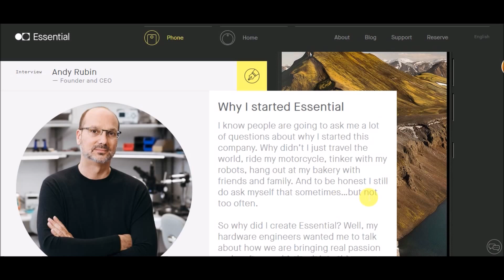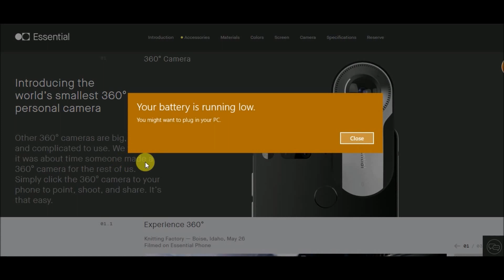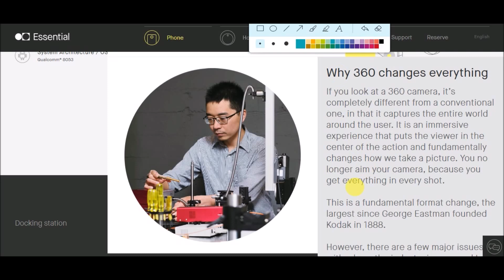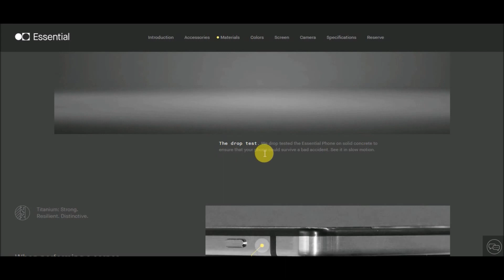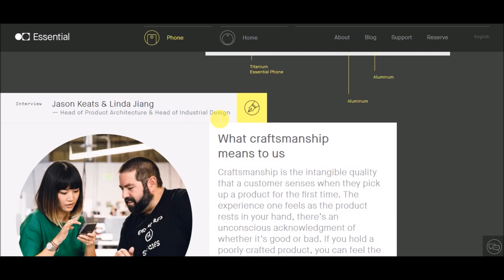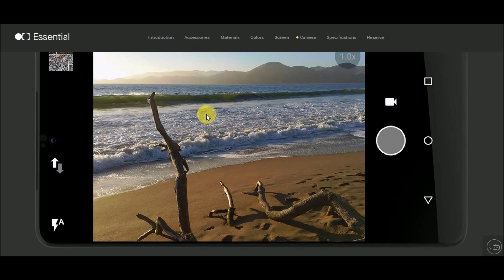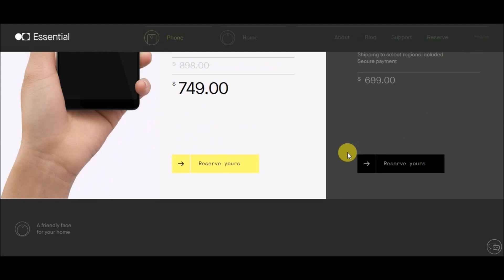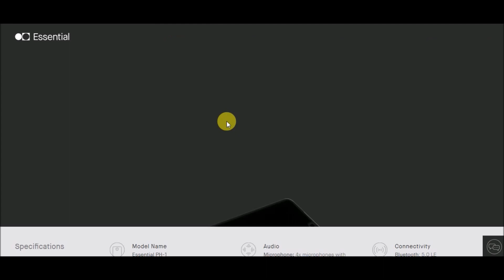Essential PH1 Phone launched by Android creator Andy Rubin for 699$ looks Amazing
Andy Rubin, one the creators of Google's Android software, has launched his own high-end smartphone Called Essential for 699$. Straight Away Faces Competition because It's hard to Make a way and Build up Market share only when Mobile is Correctly priced and reaches all expectations-beating top end phones. Like Oneplus and Mi who with their phones cracked the market share from larger Companies like Samsung and Apple. The Phone Has no logos but it is often called Andi run Essential Phone for those who know about Technology and for those who follow mostly. Andy Rubin is famous for his contribution in creating Android software and also called as "Father of Android".  Essential PH1 Phone launched by Android creator Andy Rubin for 699$. Essential PH1 Phone launched by Android creator Andy Rubin for 699$ looks Amazing.